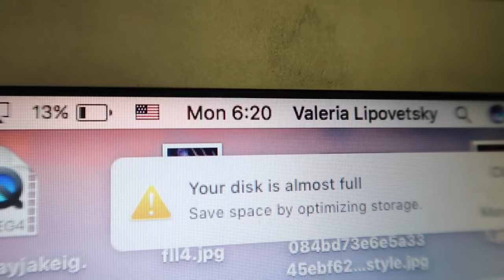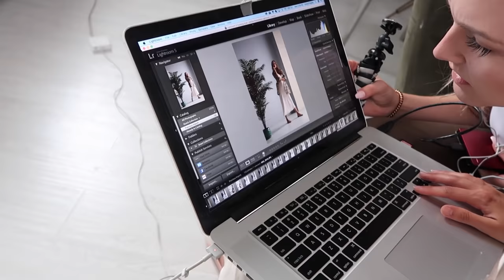VLOG #3 | I'm An Emotional Wreck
I'm 30 weeks pregnant and all kinds of crazy is coming out of me right now! HIDE!

This week was kind of draining, but Friday was a little light at the end of the tunnel to remind me that I just need to breath, refocus and listen to my mind and body when it needs the rest.

Talking to Gary always helps me, and if you guys are ever in a foggy state (pregnant or not) I always recommend sharing those feelings and being open about your struggle, if its with a loved one or with a professional that can help.

Hope you enjoy this little piece of my week! Have an amazing Sunday.

Love,
Valeria

- Cat-Eye Glasses
- Affordable Cat-Eye Glasses
- Similar Workout Bra
- Similar Workout Tights

PRODUCTS
- Vlog Camera
- Mini Tripod
- Hair Mask

SMOOTHIE RECIPE
- 1 cup of water
- 4 lettuce leaves
- 1 celery stalk
- 1 green apple
- Juice from 1/2 a lemon
- 1/2 of a banana
- 1 scoop collagen powder
- Ice